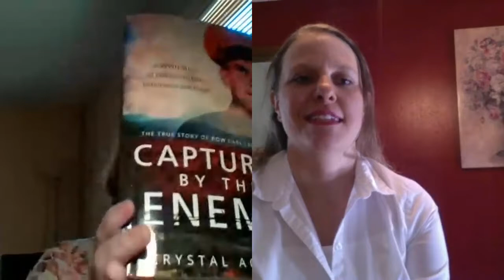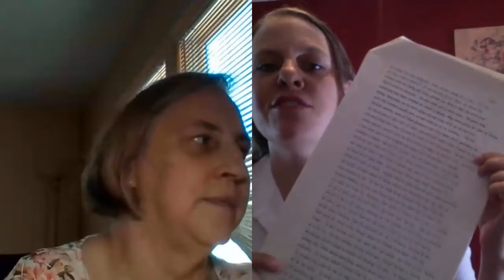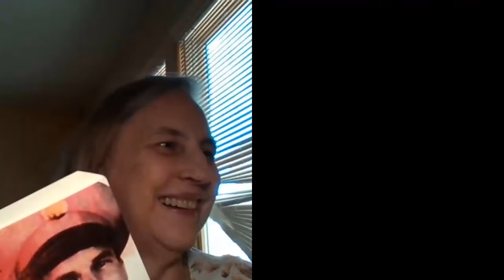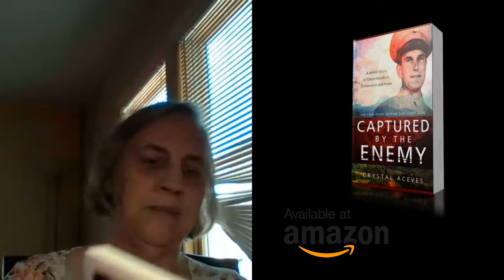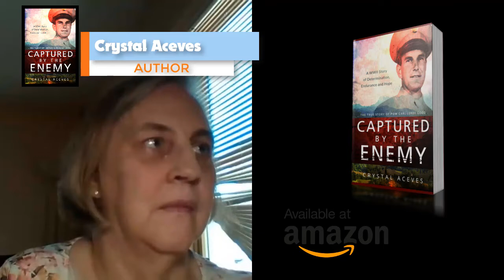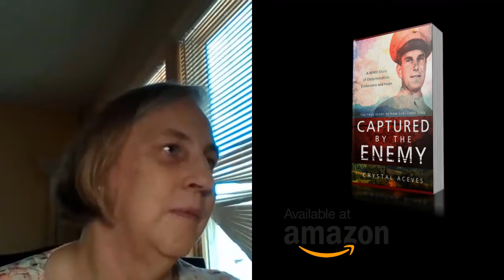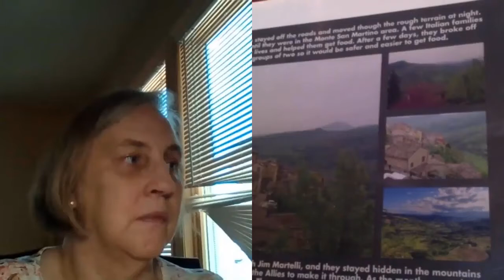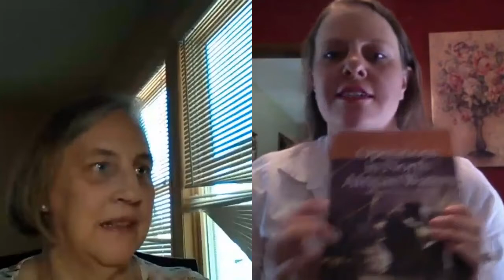Audrey's Book Corner --Interview of Crystal Good Aceves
Book interview of indie author Crystal Good Aceves who wrote a historical saga (researched / recreation) of her grandfather's experiences as a POW, called "Captured by the Enemy".  Get the back story on how this young author created a realistic story of determination, endurance, and hope about Carl Leroy Good.